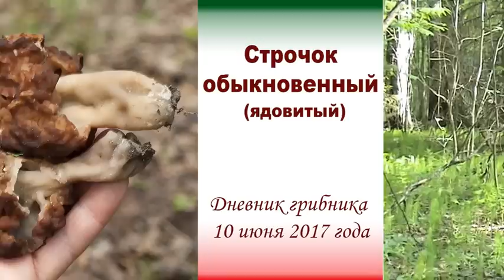Строчок , который показали зайцы. Дневник грибника 10 июня 2017 года. Часть 3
Грибов не было,  но  пробежали зайцы и показали грибницу. Заяц для грибника - лучший подсказчик! Проверено многолетним опытом. Весь весенний сезон искали нормальную семью Строчков обыкновенных,  для нормальной видеосъёмки. И вот только в самом конце  нашли долгожданную семью. И нашли с помощью посланников леса - зайцев.
Видео снято 10 июня 2017 года в лесах Уломы Железной, Череповецкий район, Вологодская область.
В кадре Елена Мекк, оператор и голос за кадром Николай Будник.

Карточка Сбербанка
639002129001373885 на имя Мекк Елена Леонидовна